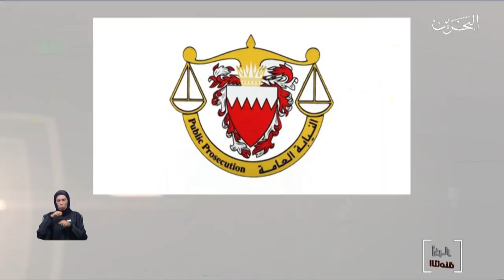البحرين مركز الأخبار : المحكمة الصغرى تدين متهمين خالفوا الإجراءات الصحية والتدابير الإحترازية